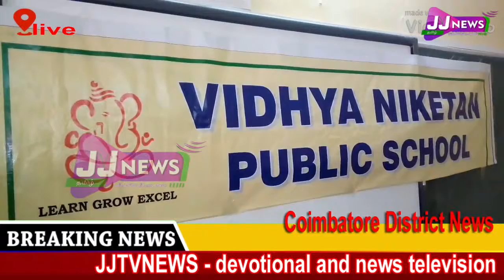Coimbatore district news#district news JJtvNEWS devotional and news television1